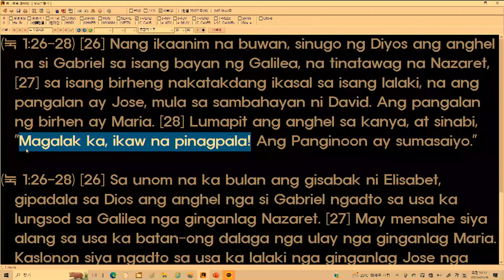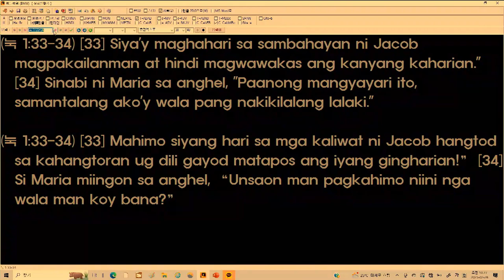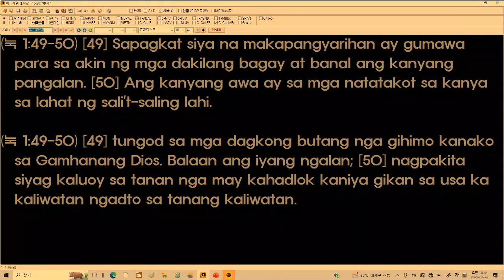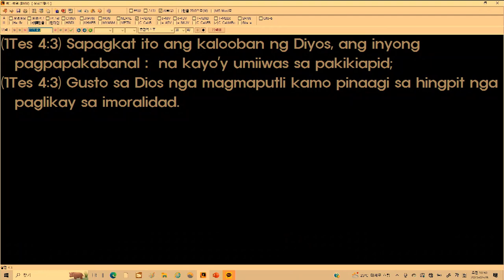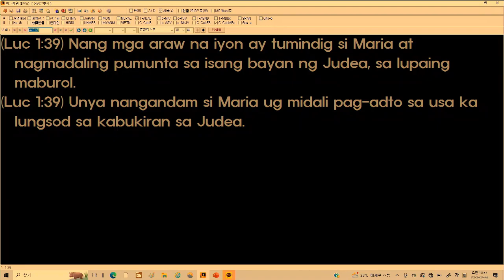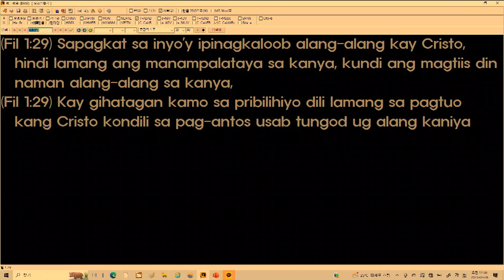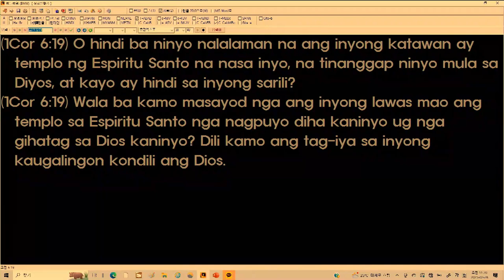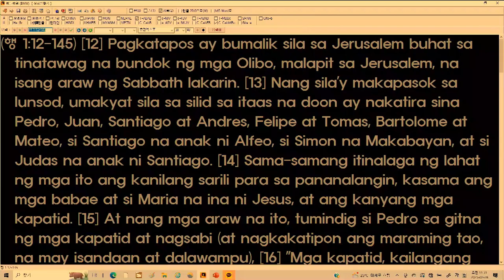To Mary, Grace Came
Lord's Day Sermon (March 5, 2023)
Senior Pastor Park Jae Seoung